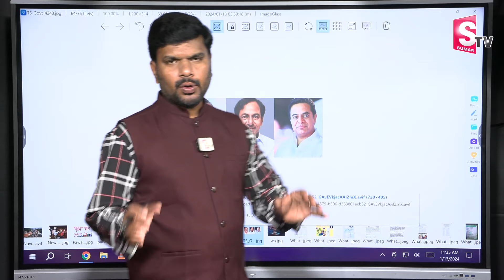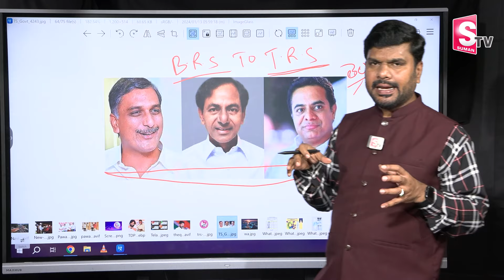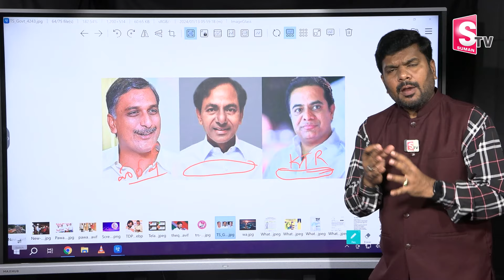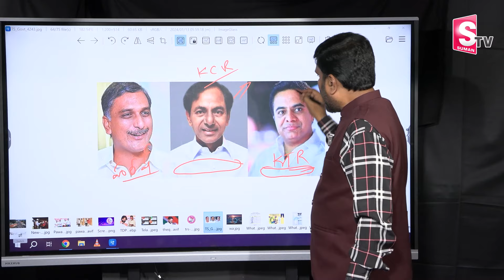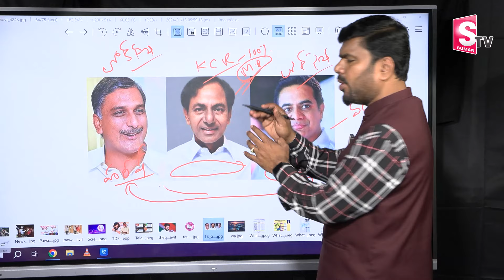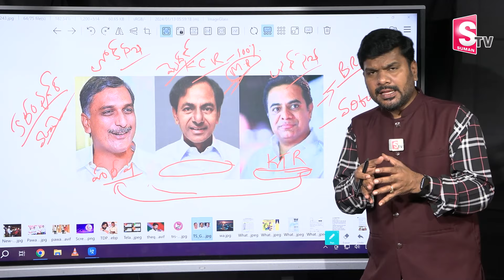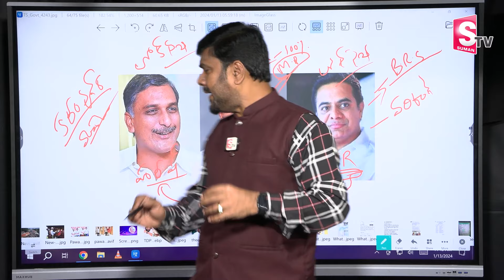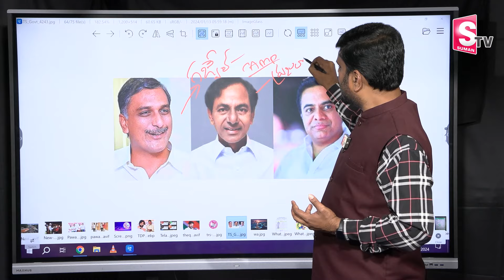లోక్ సభ బరిలో కేసీఆర్,హరీష్ రావ్..! | KCR, KTR, Harish Rao contest for Loksabha Elections? | SumanTV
Watch► లోక్ సభ బరిలో కేసీఆర్,హరీష్ రావ్..! | KCR, KTR, Harish Rao contest for Loksabha Elections?